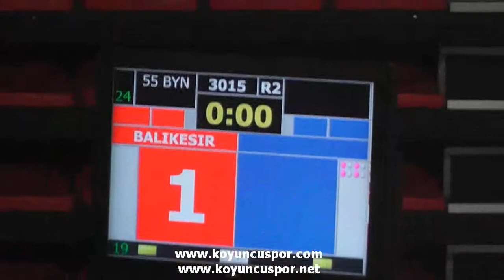3015 55kg Zeliha Agrıs Balıkesir